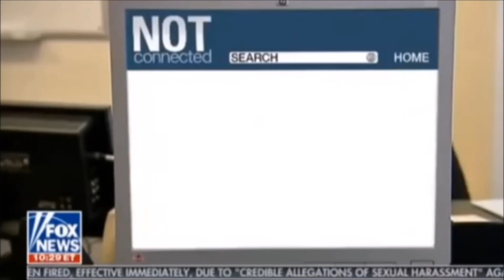Jordan Peterson; The Left Will Destroy Itself ! Full Appearance On The Greg Gutfeld Show